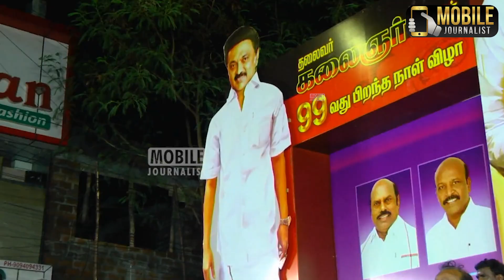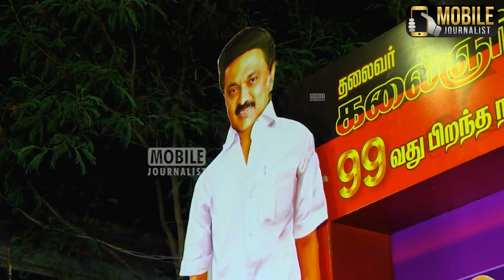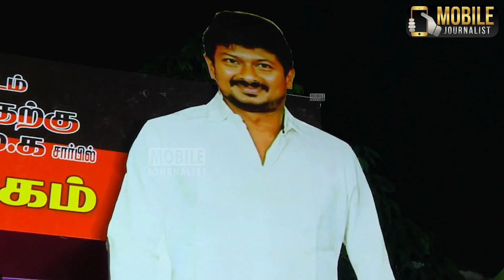அதிமுக, பாஜக-வை தெறிக்கவிட்ட சுபவீ.! | Suba Veerapandian Ultimate Speech | ADMK | BJP | Annamalai